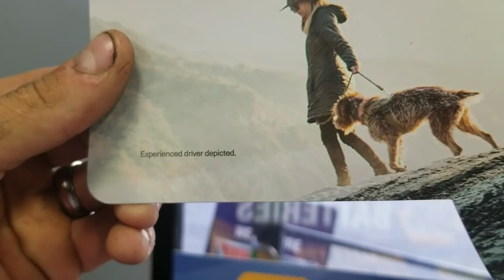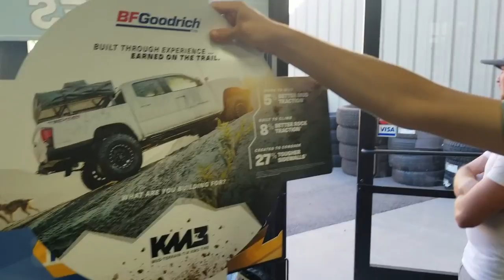Making an Adventure out of Nothing | Staying Positive Despite the Challenges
Ive always been a strong believer in positive. Although we faced a ton of mishaps and financial burdens along this trip, we made it  point to stay positive. Some times it was a challenge but having a bad attitude during this trip would have completely killed it. Instead, we came together as a group and made the best out of a crappy situation.
Ways you can help us out👇
MP gear Available now! MaxxPowell.com
These links are provided to make it easy for you guys to find the tools and equipment I use and by using these links you help me pay for equipment, maintenance and fuel to continue producing awesome content for you guys!
Camera Equipment.
DJI Mavic Pro Drone
Mavic Pro Batteries
Canon 80D DSLR
Go Pro Hero 6
Go Pro Hero 6 Spare Batteries
Go Pro Suction Cup Mount
Joby Gorilla Tripod
Time Lapse tool
Mini Mic for DSLR
Tools.
Boulder Tools Pro Deflators
Tire Puncture Repair Kit
Rapid Tire Deflator With Gauge
Rechargeable Arc Lighter
Trail Axe
Lighting.
Pod lights
OEM Style Switch Panel
OEM Style Push Button Switch
Wiring Harness
Parts and Accessories.
Truck Bed Ties downs
Faux TRD Grille
Flag Pole Mount
Bed Stiffeners
Led Pod Hood Mounts
SpidertTrax Wheels Spacers 1.25
Camping Equipment:
Free Spirit Ready Light
5 Gallon Water Jug
Colman Camp Stove
E Tool